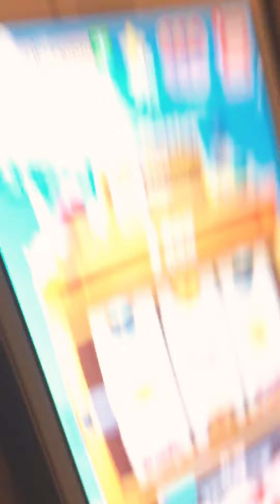Coin master unboxing!!!!!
Coin master is a free game highly recomend